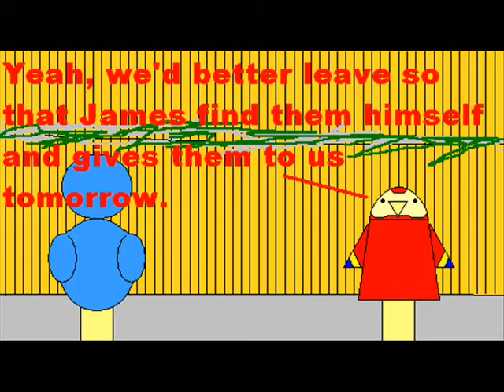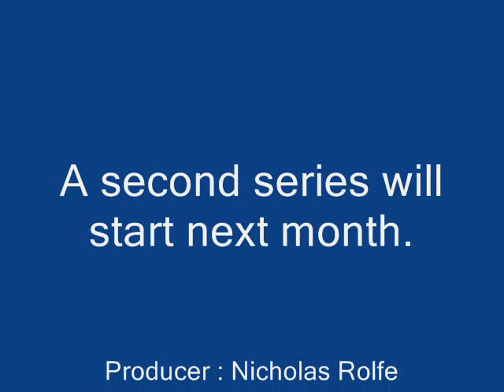Christmas on Puppet World : Episode Two : Presents Found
The second episode of the special, Christmas on Puppet World. Peter and Sam can't find their presents so James finds them and are given on Christmas Day. There will be a second Puppet World next year.